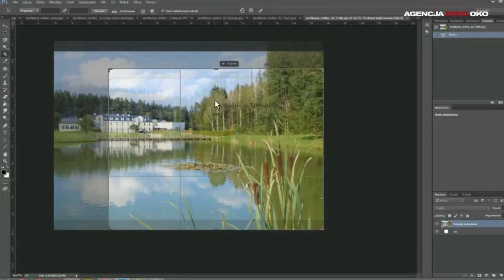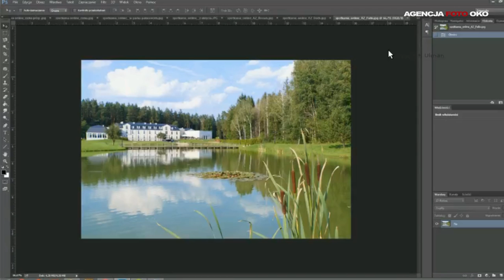Kurs fotograficzny online, szkolenie internetowe, omawianie zdjęć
Kurs fotografii online, szkolenie internetowe, omawianie zdjęć.